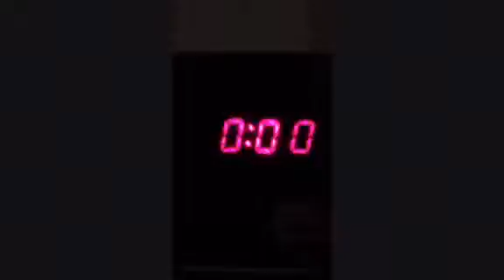Meat Pie Adventrue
a meat pie